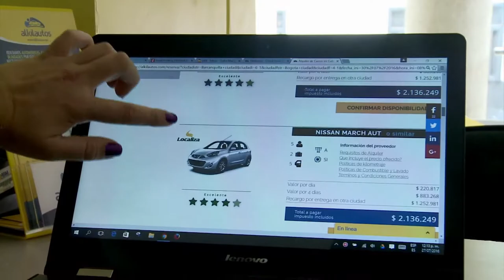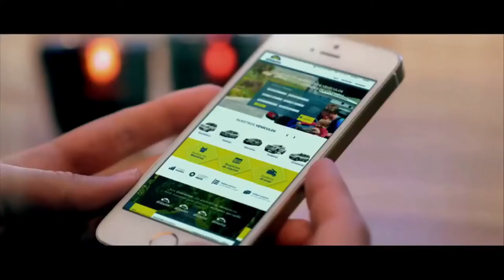Alkilautos C26 N7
Martha Rey, gerente de Alkilautos, nos cuenta a cerca de la plataforma que soluciona los problemas de movilidad de turistas, familias o empresas.